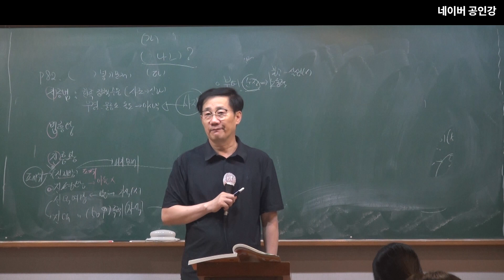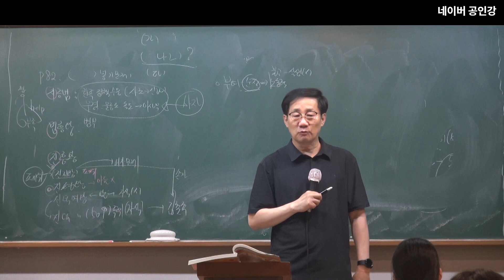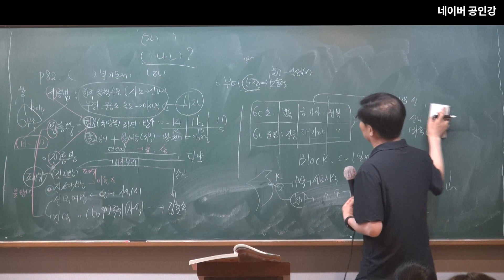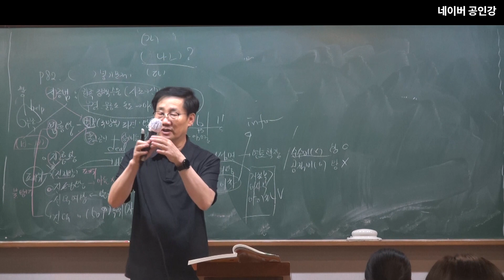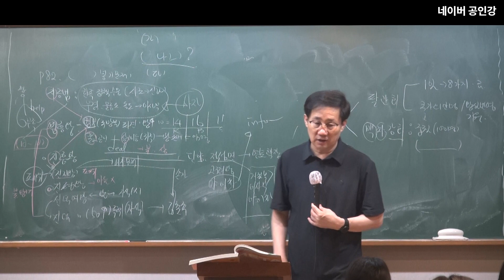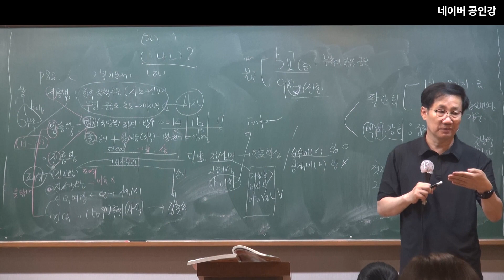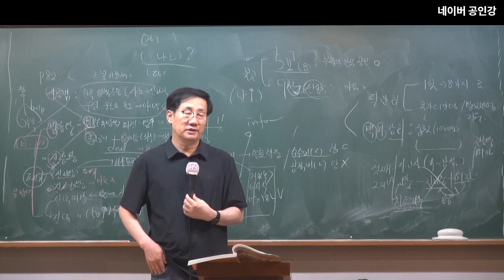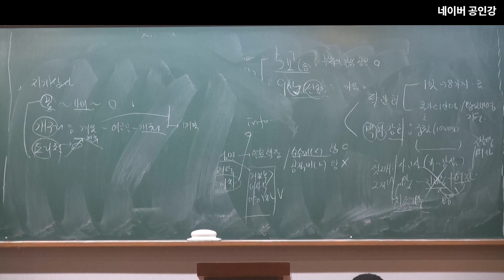2024년 공무원 시험대비 한국사 : 지중왕(신라) ~ 선덕여왕